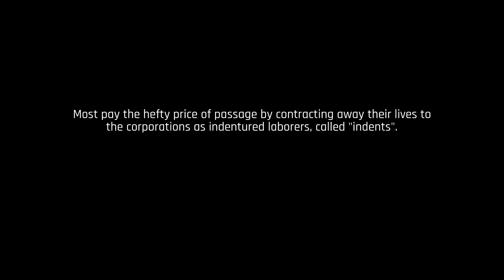The Ascent Review (4K on Xbox Series X)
We dive into the gorgeously grimy sci-fi cyberpunk world of The Ascent, the new action RPG shooter from Neon Giant and Curve Digital. Coming to Xbox Series X|S, Xbox One and PC later today, and a day one addition to Xbox Game Pass, is this a game you should check out? (Spoiler alert: yes it is!)